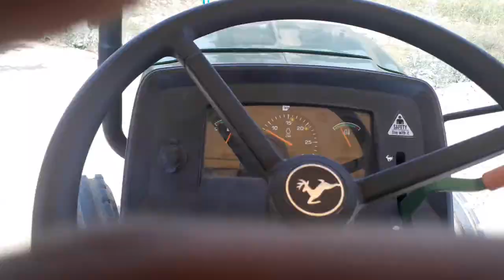John Deere 5050D tractor speed on the road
John Deere 5050 tractor speed on the road
John Deere all model tractor speed on the road
Mahindra Arjun Novo model tractor speed on the road
Mahindra all model tractor speed on the road
Swaraj 855 FE model tractor speed on the road
Swaraj all model tractor speed on the road
Powertrac all model tractor speed on road